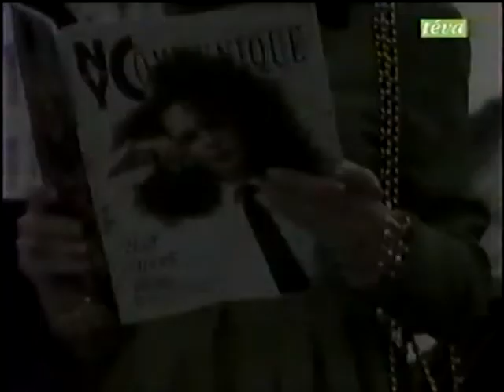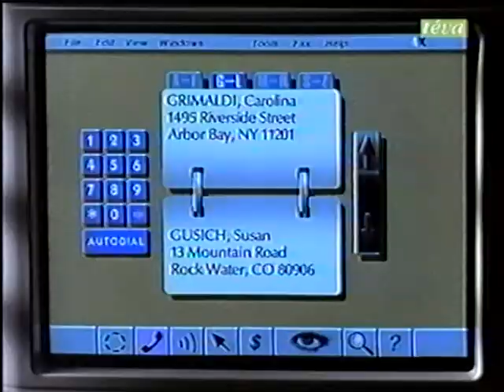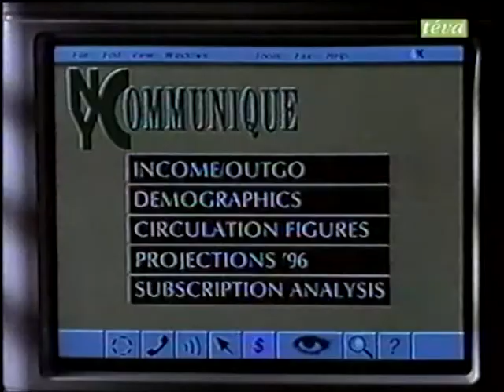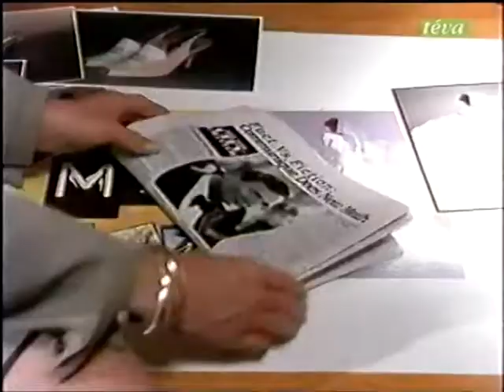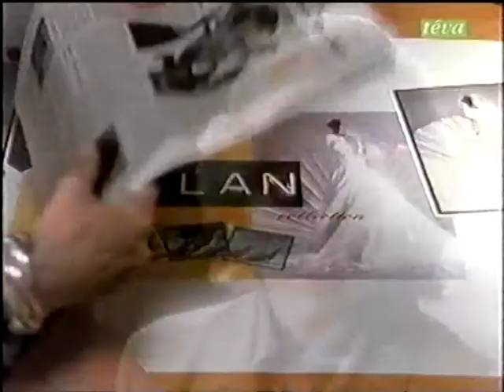Central Park West CPW Episode 1.04 VF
Title 1.04 : Days of Thunder / L'espion
Starring : Machen Amick, John Barrowman, Melissa Erico, Lauren Hutton, Justin Lazard, Michael Michele, Kylie Travis, Tom Verica and Mariel Hemingway as Stephanie Wells.

Written by Adriana Trigiani
Directed by Tim Hunter

First airing US : Sunday 08.10.95 on CBS
Fisrt airing France : Juedi 06.02.97 sur M6